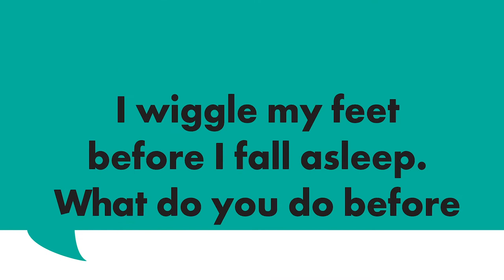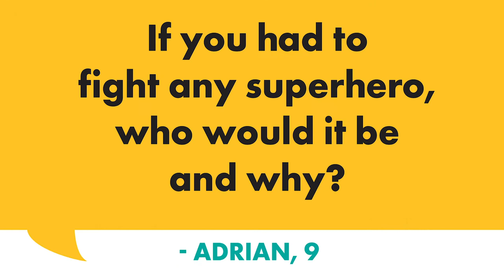Ask a Grown-Up with Maya Rudolph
Kids ask Maya Rudolph the questions that matter — like, what do you do before you fall asleep?